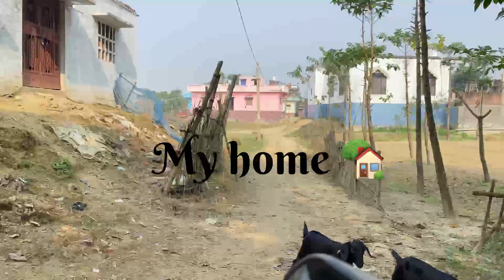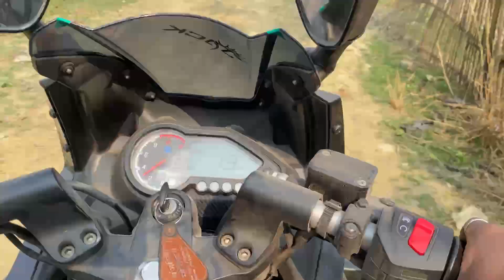MY VILLAGE TOUR ||AJGARWA ||EAST-CHAMPARAN BIHAR ||BANJARIYA ||ZISHAN SIDDIQUE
About video:- Ajgarwa ,east Champaran ,Bihar 845302 Banjariya